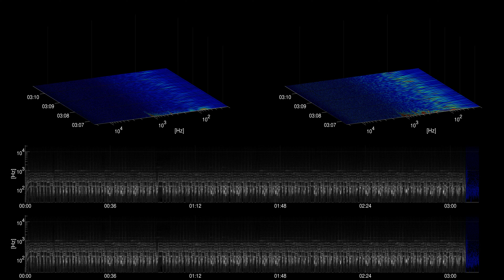[Free Music] Rest - Otis McDonald | Hip Hop & Rap | Dramatic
Title: Rest
Artist: Otis McDonald
Genre: Hip Hop & Rap
Mood: Dramatic
Instruments: Drums, Bass, Guitar, Synth,

artist URL: /channel/UCej6bRv8lR48AEbQvdb_9Cg